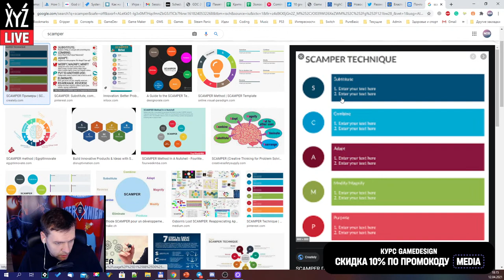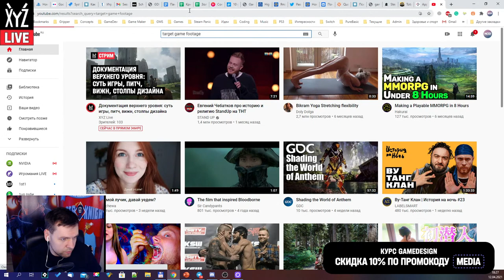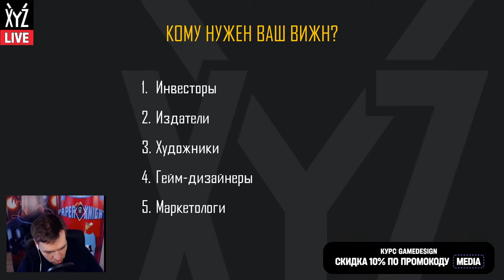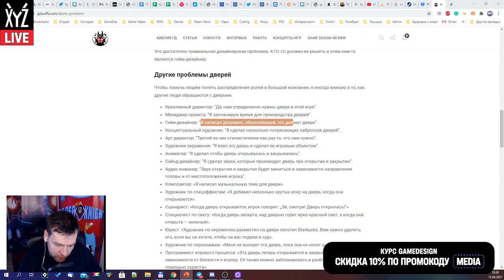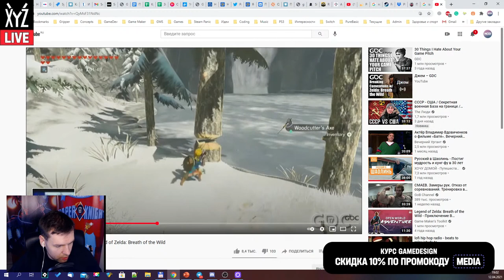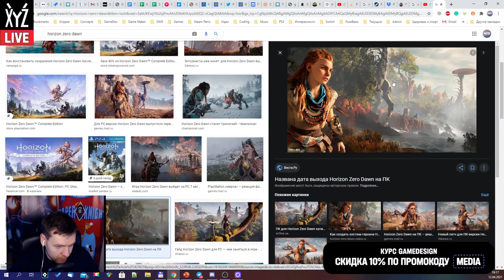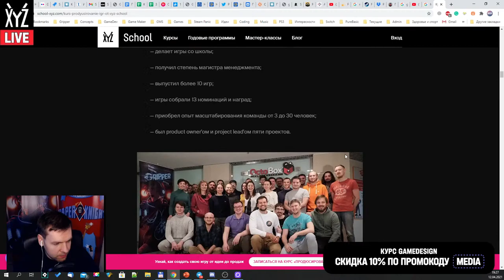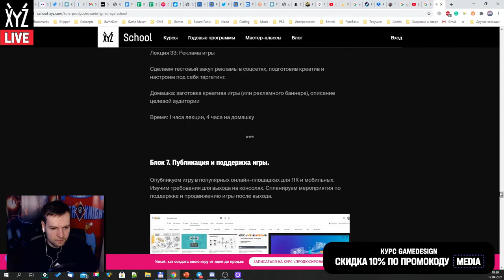Документация верхнего уровня: суть игры, питч, вижн, столпы дизайна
12 апреля в 18:00​ пройдет стрим с геймдизайнером Кириллом Золовкиным. На трансляции мы обсудим продюсерскую документацию и разберёмся, как передать суть вашей идеи, и чем она отличается от маркетингового питча. Покажем, как найти свою аудиторию, и почему лучший для этого способ — анализ конкурентов.

Кирилл старший геймдизайнер в Allods Team и ментор курса «Продюсирование игр».

Блог с полезными статьями от XYZ